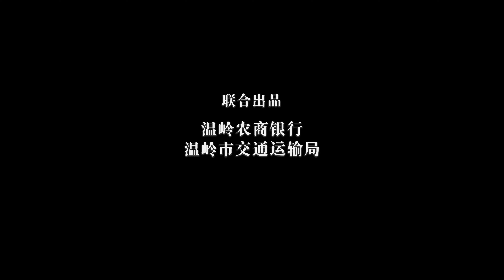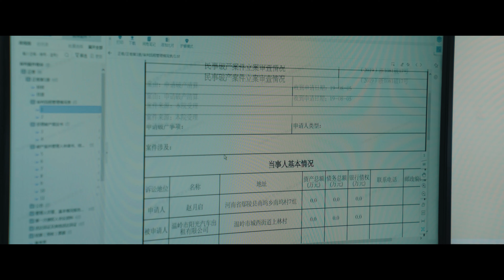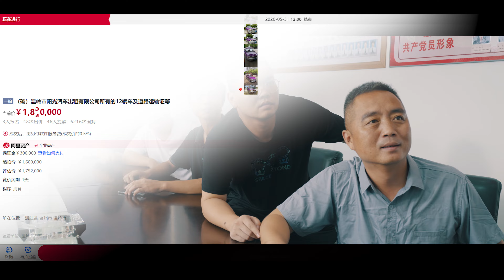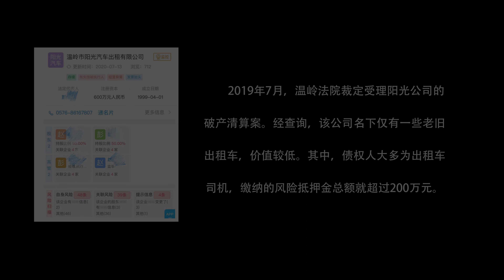微电影《阳光再出发》出租车公司资金链断裂，司机陷入困境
“阳光”出租车公司资金链断裂，十余名出租车司机所缴百余万元保证金无法拿回，两方矛盾激化。法院创新开展运营资质整体打包转让的形式，保住了十余名司机的工作，保障了城市交通运力。